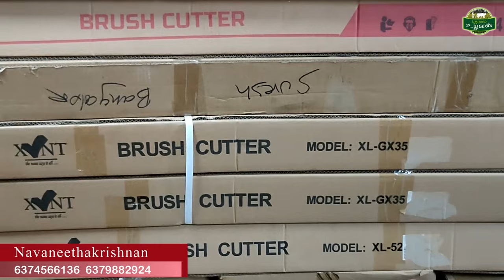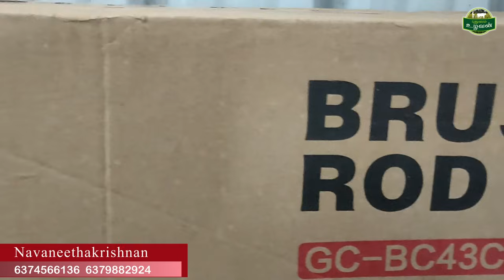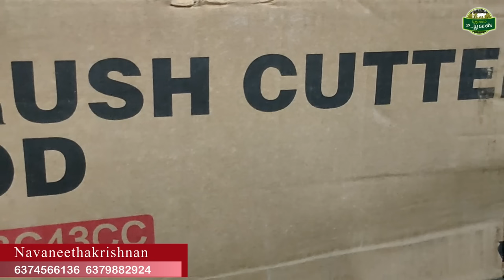மிகக் குறைந்த விலையில் தரமான brush cutters மற்றும் புதிய தகவல்களுடன்.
உங்களின் பேராதரவின் மூலம் வெற்றிகரமாக 500இயந்திரங்களுக்கு மேல் விற்பனை ஆகிவிட்டது

புதிய இயந்திரங்கள் இறக்குமதி விலை உயர்வு காரணமாக பொருள்களின் விலை சற்று அதிகரித்து உள்ளது உங்கள் ஆதாரவு மேலும் வேண்டும்

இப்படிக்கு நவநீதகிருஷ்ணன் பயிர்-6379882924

No,31, Rajaji nagar , Trichy road,Near Honda service centre, singanallur Coimbator-641005,

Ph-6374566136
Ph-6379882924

மேலும் உங்களுக்கு தரமான  இங்குபேட்டர் வேண்டும் என்றால்

thermocol incubator manual
thermocol incubator semi automatic

தெர்மாகோல் இன்குபேட்டரை பற்றி
மிகத் தெளிவாக விளக்கம் அளிக்கப்பட்டுள்ளது வீடியோவை பார்க்க இந்த லிங்கை கிளிக் செய்யுங்கள் 👇